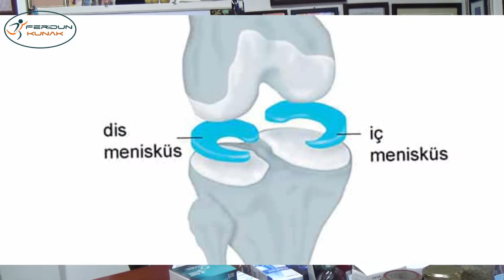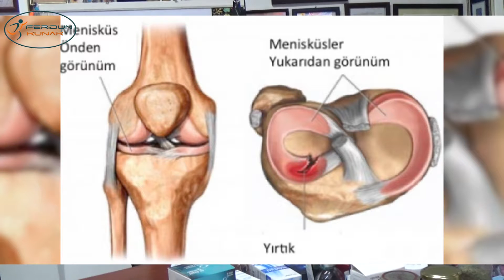Dr.Feridun Kunak Menisküs -Kireçlenme- Kıkırdak hasarı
Can Kardeşlerim canım kardeşlerim   sizlerden gelen sorunlardan  Menisküs'ü anlattık  Kireçlenmelerden bahsettik  Kıkırdak hasarından bahsettik